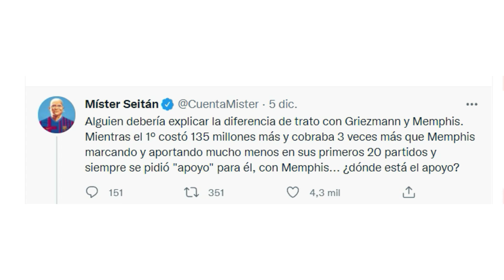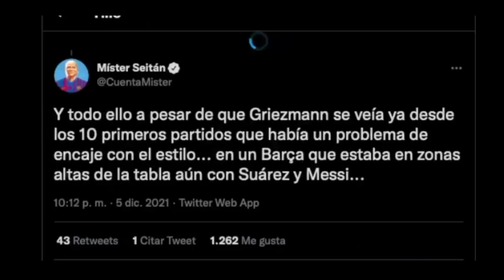💥"MISTER SEITÁN Y MÁS QUE PELOTAS TIENEN RAZÓN" 💥 MEMPHIS NO TIENE TODA LA CULPA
Basta ya de comprarar  a  Memphis vs Griezmann cuando uno costó 135 millones + prima de fichaje , Memphis llegó gratis y cobrando 3 veces menos, Griezmann rodeado de 2 de los mejores futbolistas de la Historia como Messi y Luis Suárez mientras que Memphis llega a un club que aun no tenia un buen entrenador y en plena restructuración, demos tiempo a Xavi y a Memphis.

MEMPHIS, NO ES EL NUEVO GRIEZMANN